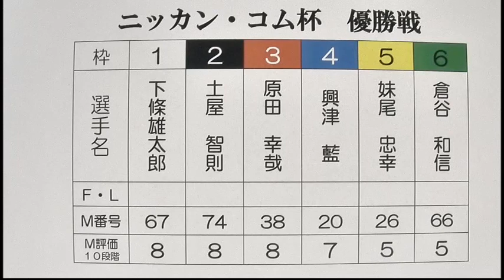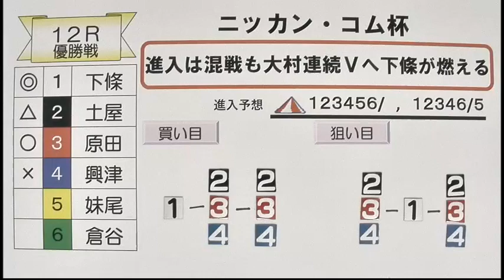ニッカン・コム杯 優勝戦日 展望番組（報知予想）